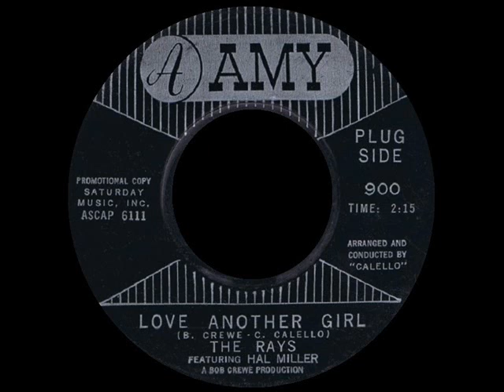The Rays Featuring Hal Miller - Love Another Girl - AMY‎ 900